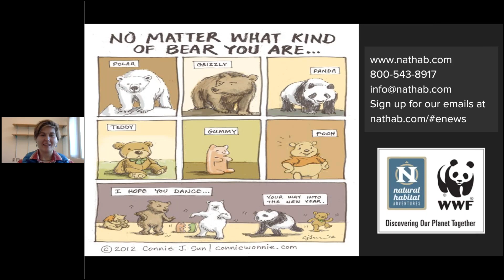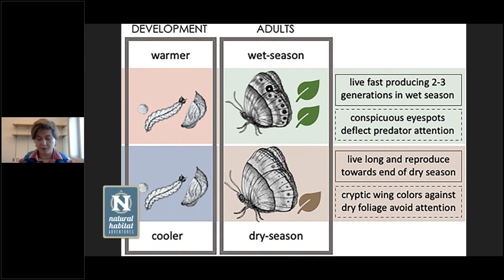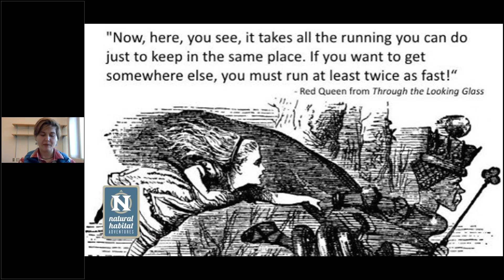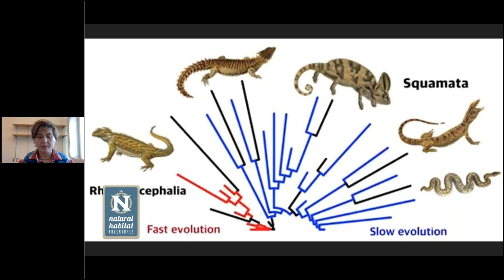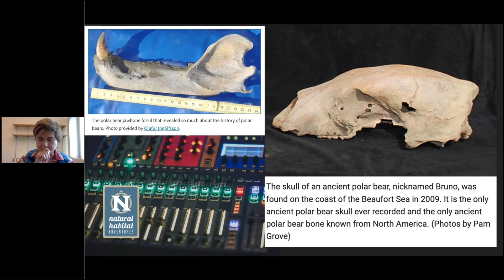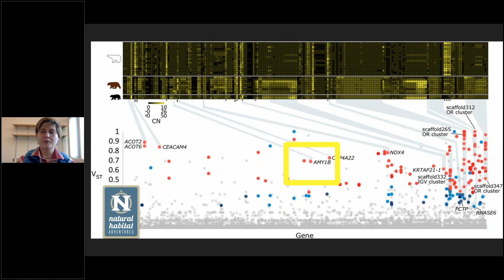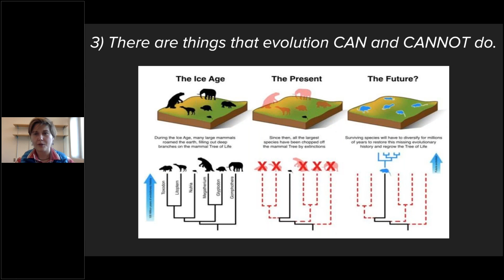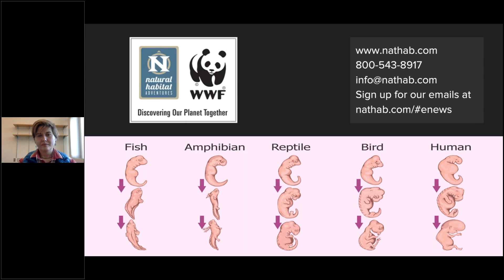Daily Dose of Nature | A Bear's Inheritance The Rapid Evolution of Polar Bears 1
Did you know polar bears are the newest species of bear on Earth? Not only are they the youngest of the “bear cousins,” but they also evolved incredibly rapidly, making them a fascinating subject for scientific study. Join Expedition Leader Kristina Disney for a deep dive into polar bear evolution to understand how they differ from their closest cousins and how they’ve adapted to thrive in the Arctic. Plus, learn how we can help protect polar bears and how you can see them in the wild on our Churchill adventures.